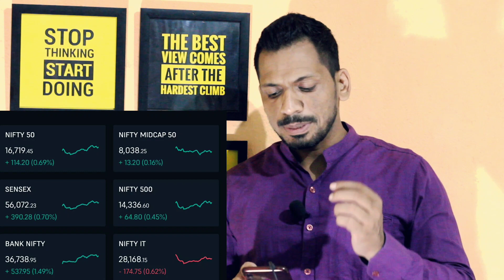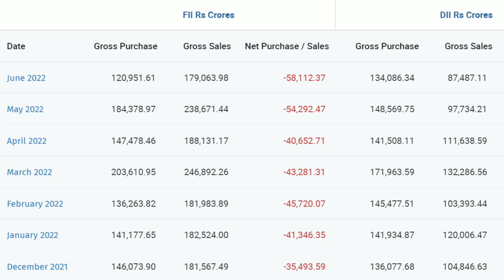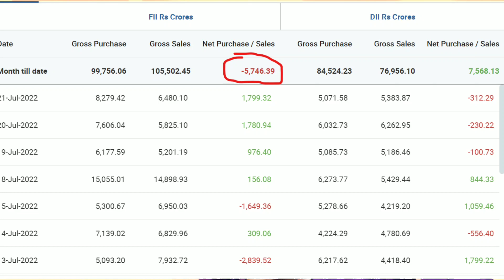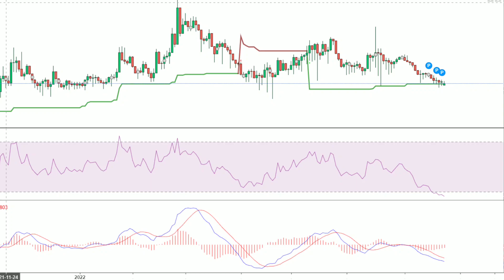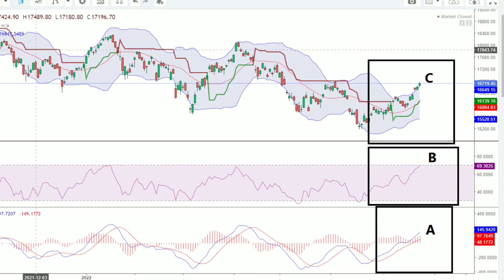क्यों भाग रहा है Nifty | क्या Mutual Fund Lumpsum का सही समय आ गया ?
Plans
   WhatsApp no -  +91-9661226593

***Gold Plan***

499.00 to 799.00 RS
(Yearly Plan)

***Diamond Plan***

1599.00 Rs  (Yearly Plan)

××××××× Premium Plan ×××××××

4999 Rs (Yearly plan)

*Portfolio Design
*Portfolio review
*Retirement Planning
* Goal planning

Monthly - 899
Quarterly -2199
Half yearly - 3599
yearly - 5499

Topics covered:-
 1)best mutual fund to invest now
2)best sip plans for 2022
3)best mutual funds for 2022 in india
4)best mutual funds for long term
5)mutual funds
6)top mutual funds 2022 for sip
7)best mutual funds 2022
8)best mutual funds for sip in 2022
9)top mutual funds for india in 2022
10)mutual funds 2022
11)mutual funds in india
12)best mutual funds to invest in 2022
13)top mutual funds,2022 best funds
14)mutual funds sip investment in hindi